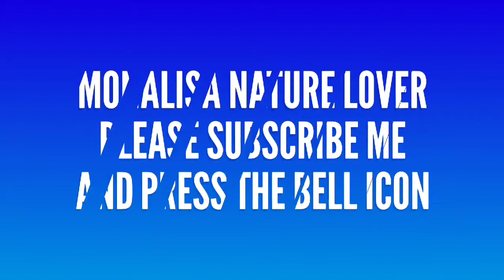Funny ďog || funny cat || funny cat and dog vinis